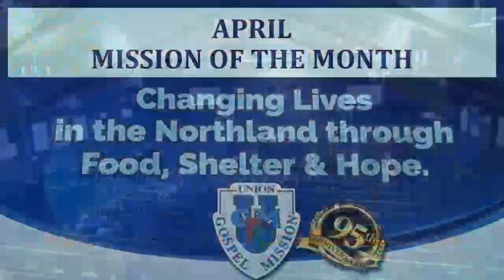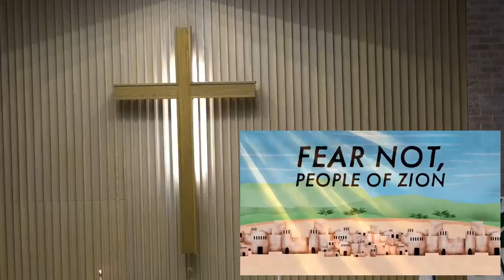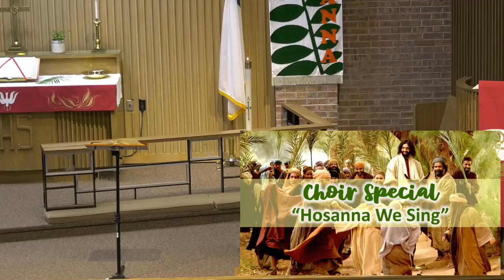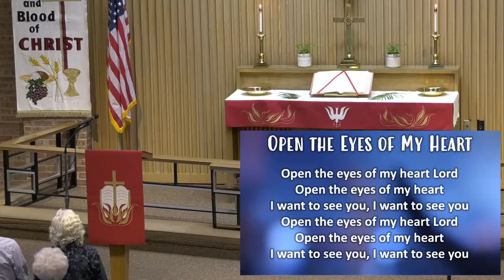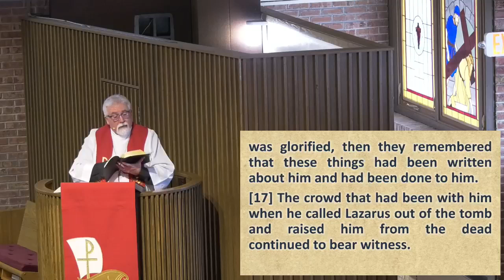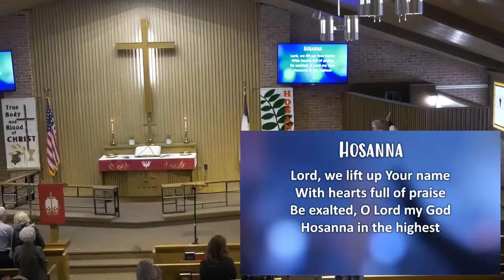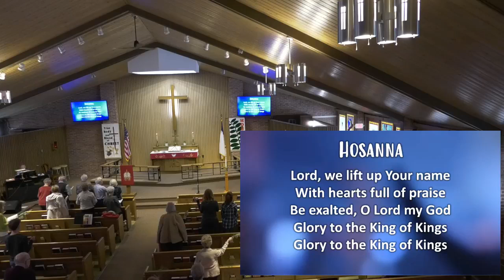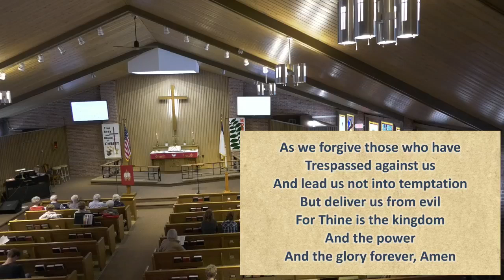Christ Lutheran Church Worship 4 10 22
Christ Lutheran Church Worship Service 4-10-22
Palm Sunday